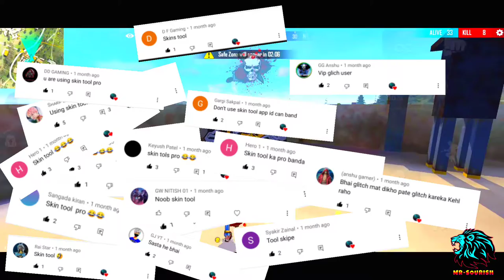WHY I AM USING SKIN TOOLS PRO 🤔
My name is "Sourish Naskar" and you are watching "Mr-SOURISH".

•|NOTE|• √

•|Your Queries|• √

factory king
freefire
Garena free fire
Factory roof fist fight king🔥
garena free fire
 ajju bhai
ajju bhai free fire
total gaming
free fire livelive
 desi gamers
 as gaming
 a_s gaming
free fire diamond king
 dj alok
factory challenge
 factory challenge live
 factory king
 ajju bhai factory challenge
 as gaming factory challenge
 factory fist fight king
 free fire factory fight tricks
 pk gamers
 factory king in ff
 factory fist fight free fire tips
 factory fist fight free fire
free fire factory f
free fire ao vivo, fist fight
alok'alok Giveway
 Cr7 Giveway
Corono Giveway
Dj Alok
free Dj Alok
shorts
 yt shorts
 totalgaming
 factoryfreefire
free fire
 garena free fire
 ajju bhai
 total gaming
 free fire live
desi gamers
 as gaming
 a_s gaming
 dj alok
 factory challenge
 factory challenge live
 factory king
 pk gamers factory king in ff
Free fire factory king custom.

•| Tags |• √